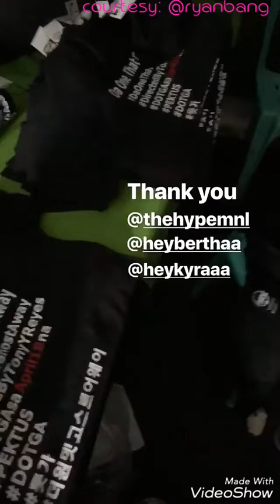KIM CHIU and RYAN BANG nagpafiesta sa set ng DAONETHATGHOSTAWAY! Silipin!